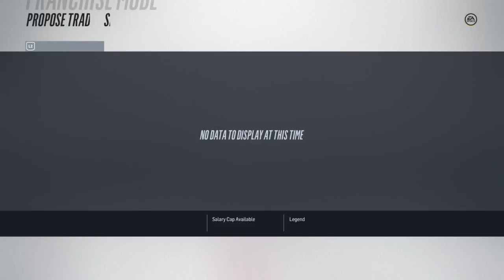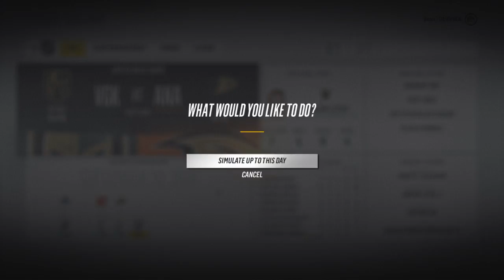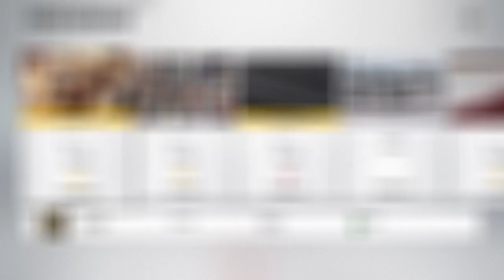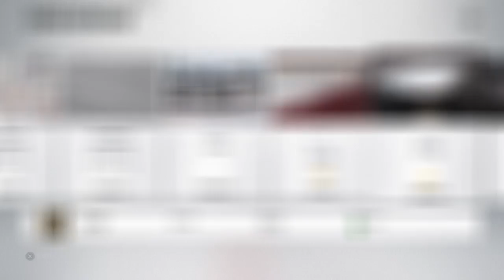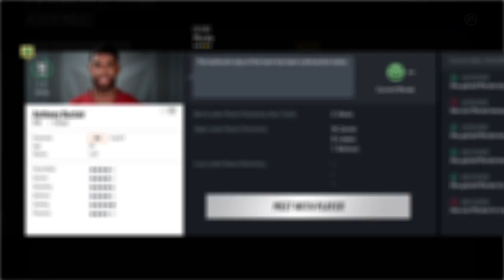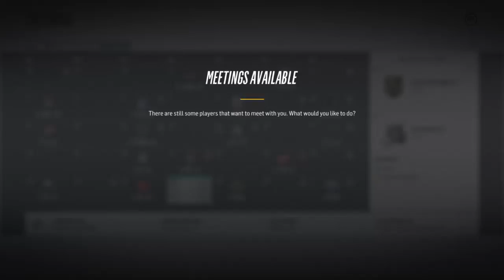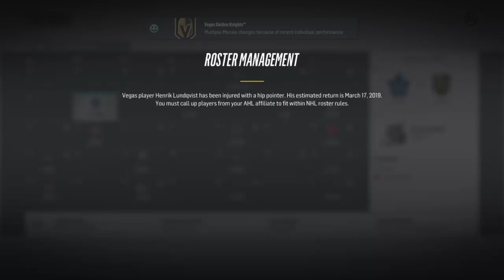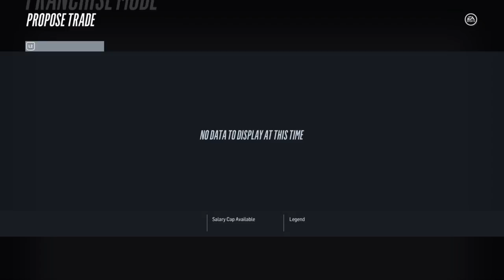NHL 18 Rebuilding The Las Vegas Golden Knights #4